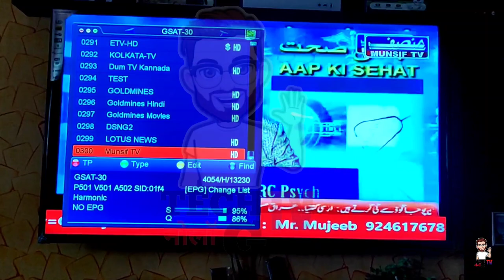2 Free to Air Channels Re-launching in India 🔥| Satellite TV Channel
2 Free to Air Channels Re-launching in India 🔥| Satellite TV Channel

Namaskar Dosto,

Aaj hum aapko batayenge ki 2 naye channels ek baar fhir se launch hone ja rahe hai jo kuch saalo pehele bandh ho gaye the. iski puri jankari ke liye video ko pura jarur dekhe.

Dhanyawad.